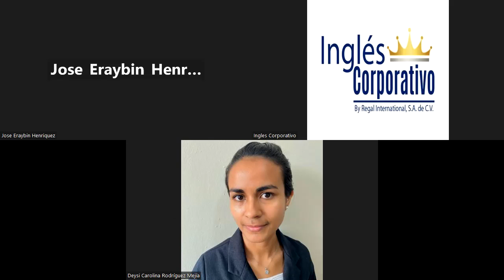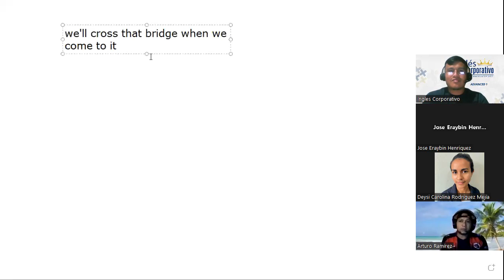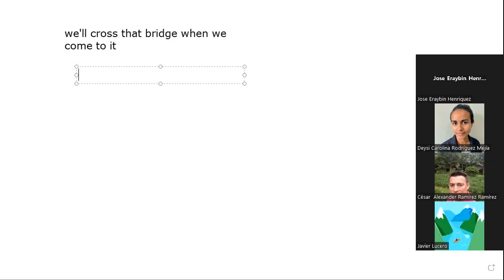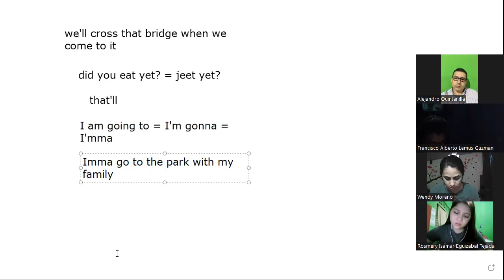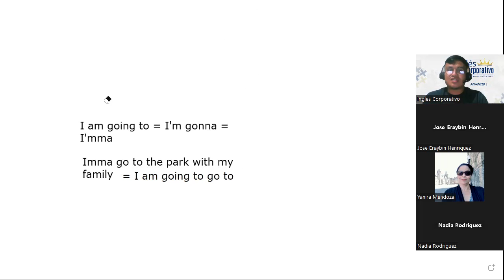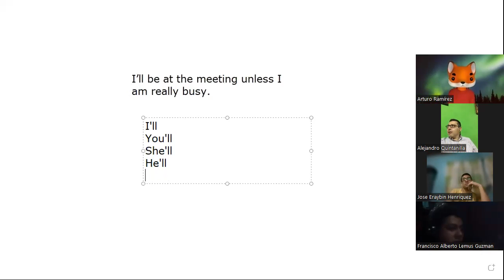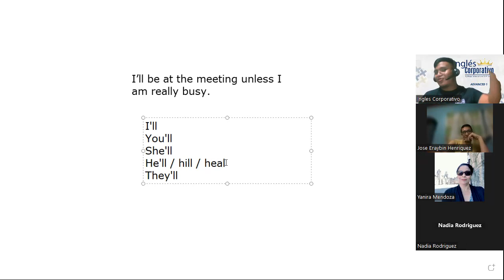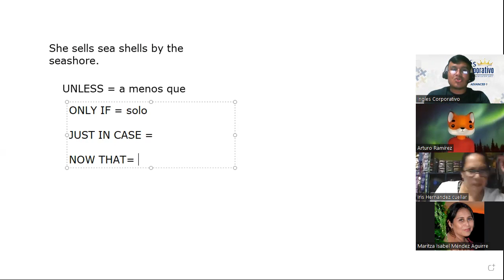#15 - 06/09/2023 - A1-01-8-9-PM-08-23 - Ramirez - CLAUSES STATING REASON AND CONDITION (Practice)